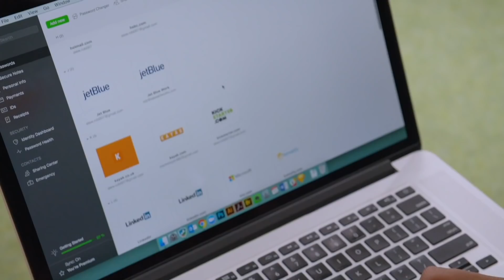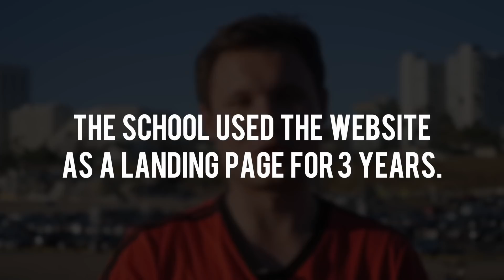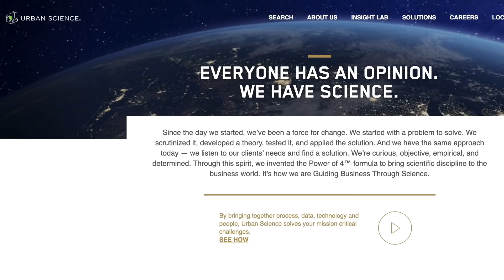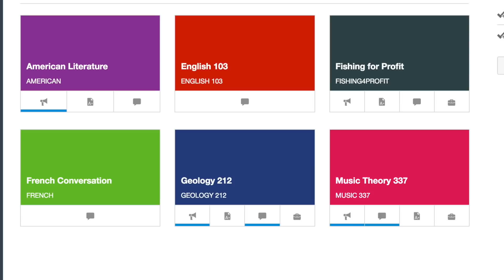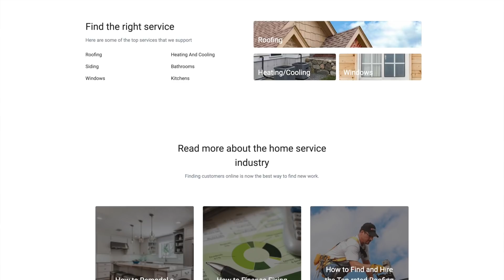7 Years of Coding in 7 Minutes